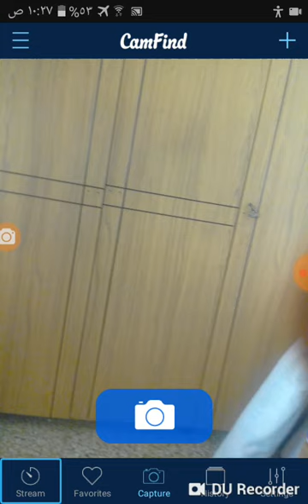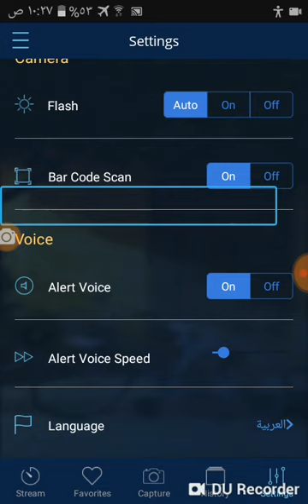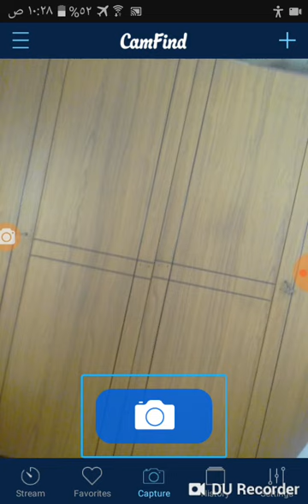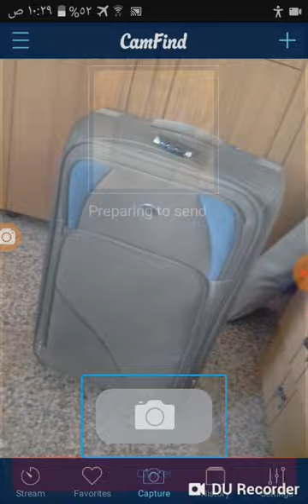تطبيق لي التعرف و البحث عن المنتجات عبر الكاميرا